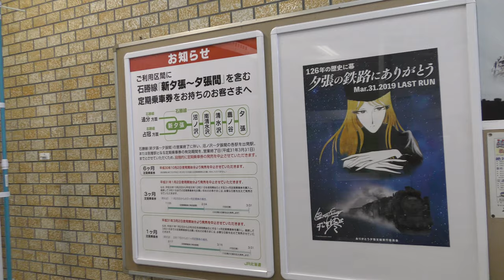(4K)石勝線新夕張駅・紅葉山駅(Shin Yubari Station in Sekisho Line, Hokkaido, Japan)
JR北海道石勝線新夕張駅の駅前には、旧紅葉山駅の駅名標が設置されています。
真冬の厳冬期に撮影したため、駅名標は大雪で埋もれています。

特急スーパーおおぞら、特急スーパーとかちが停車する駅舎は大きくホームは2面4線の10両対応、2019年3月31日に廃止となる夕張支線が分岐しています。

Everyday Update!